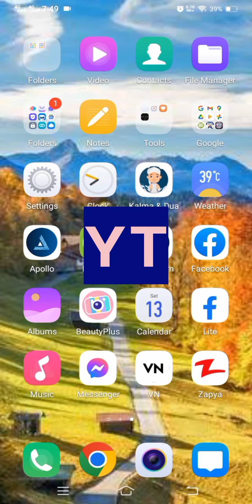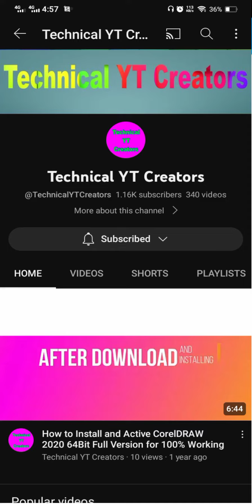Facebook On No Problem Unlock Facebook in Pakistan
Facebook On No Problem